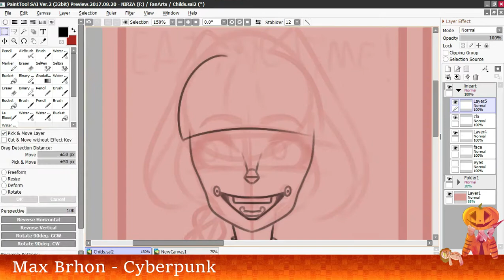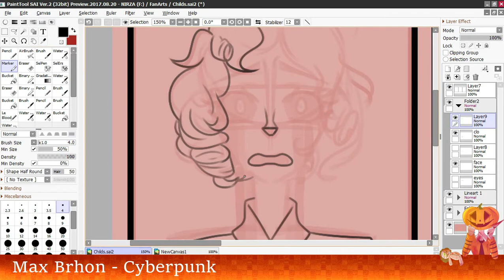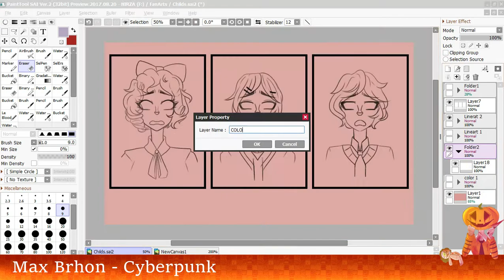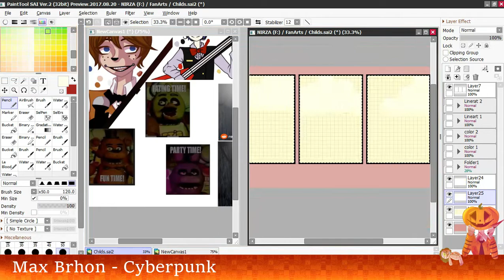Childs Poster: FNAF - SpeedPaint #21 [MelaniPizzaS]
Save Them...